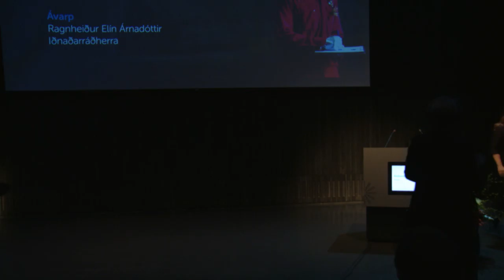Samál 2016 - Ragnheiður Elín Árnadóttir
Erindi Ragnheiðar Elínar Árnadóttur iðnaðarráðherra á ársfundi Samáls 2016.